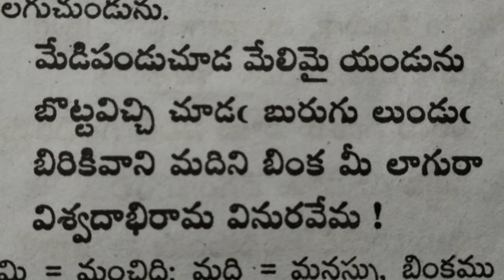వేమన శతకం || మేడిపండు చూడ మేలిమై ఉండును....